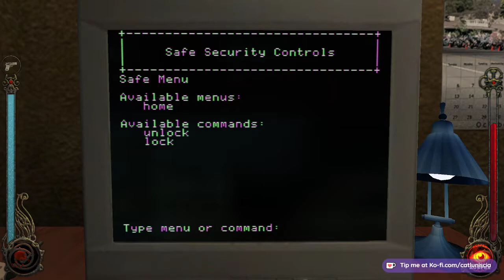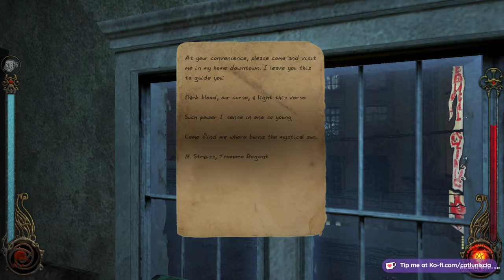Vampire the Masquerade Bloodlines and so it begins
Vampire The Masquerade: Bloodlines, Made in 2004, a popular great game made on the Source Engine, A cult classic.

A game I am playing with my friend Arc being my guide/navi and lore giver. This is gonna be an interesting playthrough.